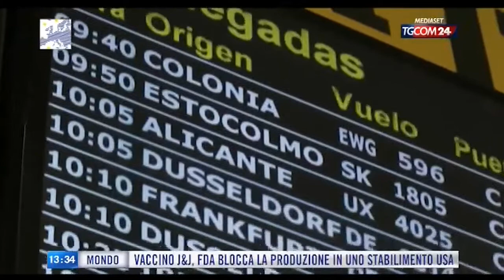Tiziana Beghin ospite a Tgcom24 - Fatti e Misfatti d'Europa